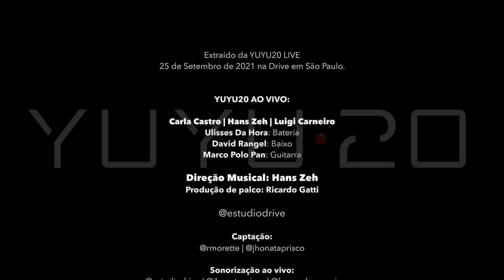E A Vida Vai... (YUYU20 LIVE)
YUYU20 LIVE
25 de Setembro de 2021 no Studio Drive | SP

YUYU20 Ao Vivo:
Carla Castro | Hans Zeh | Luigi Carneiro
Ulisses Da Hora: Bateria
David Rangel: Baixo
Marco Polo Pan: Guitarra

Direção musical: Hans Zeh
Produção de palco: Ricardo Gatti

Captação:
@rmorette | Jhonataprisco

Som Ao Vivo
Jhonataprisco | fernandosonorizacao

Cloud Mixer Film & Music Studios | USA

Produção e Mixagem: Hans Zeh | NoiZeh Musik SP

Contato para shows:
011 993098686